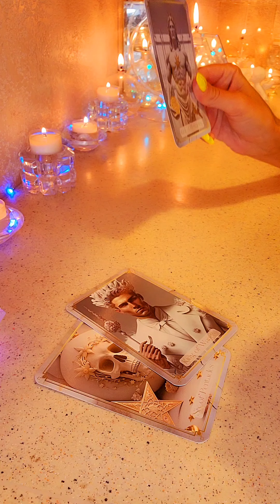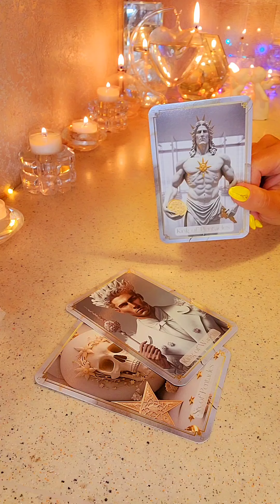☀️КТО ПОСТОЯННО ДУМАЕТ О ВАС ⁉️